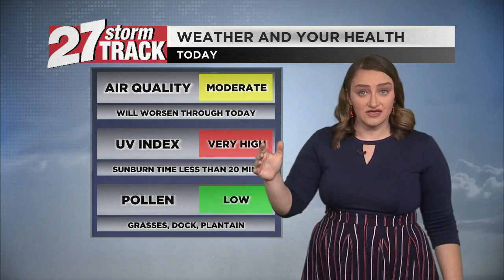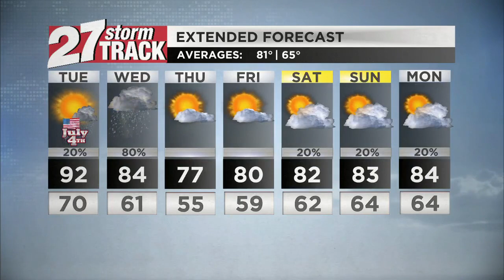Hot and humid holiday, rain chances increase tomorrow